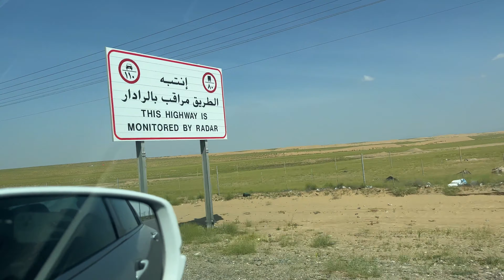Abha to Jeddah Road Trip🚗